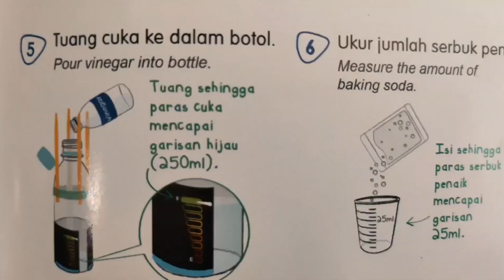ROKET SERBUK PENAIK - THE LEARNING BOX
Aktiviti seterusnya dalam Projek The Learning Box - Roket Serbuk Penaik.
Kredit kepada Guru-guru SK. Malangang Baru Tuaran.